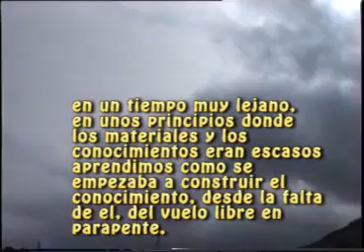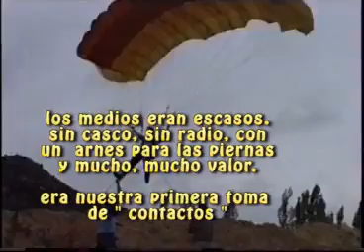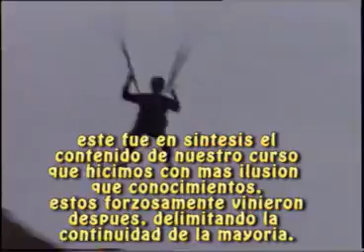Documental Inicios del parapente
Los primeros cursos de parapente

Si te gusta el parapente y quieres información o disfrutar de las mejores vistas de toda barcelona mira nuestra web: